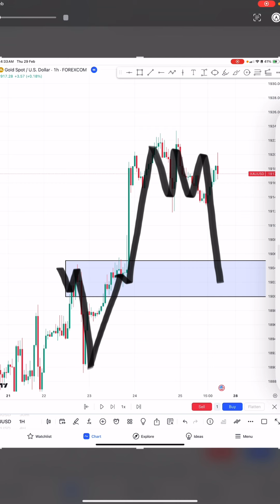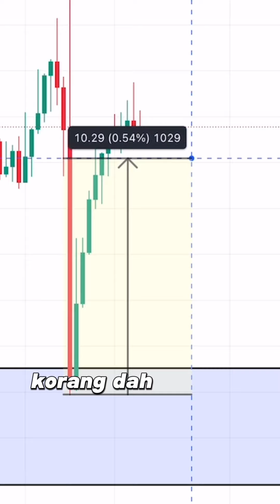Counter BUY dengan Setup Sell yang PECAH